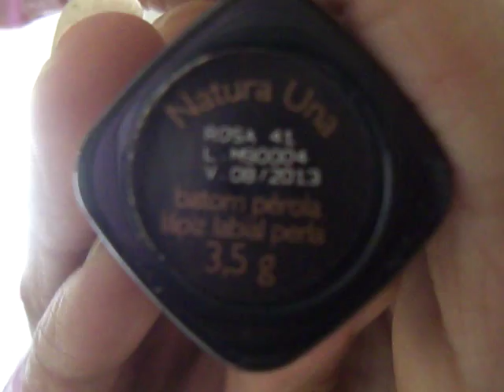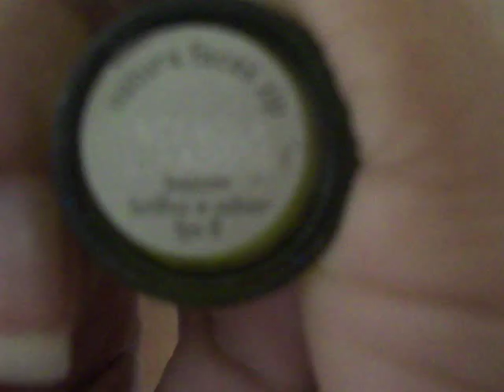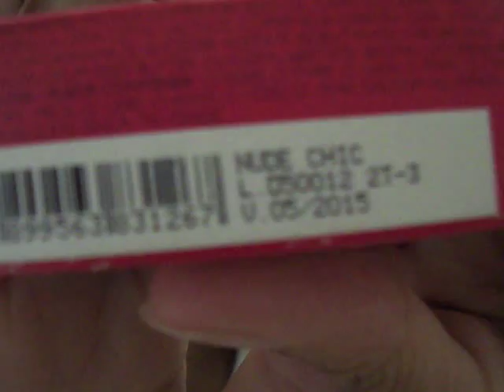Agora sim! Batons e Gloss da Natura Faces e Una!